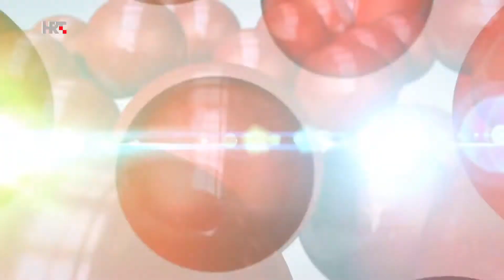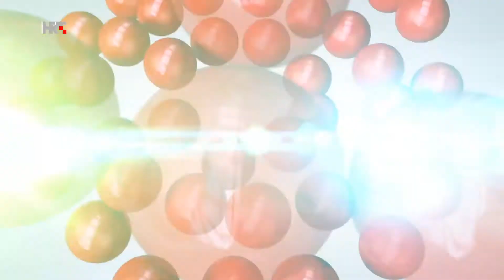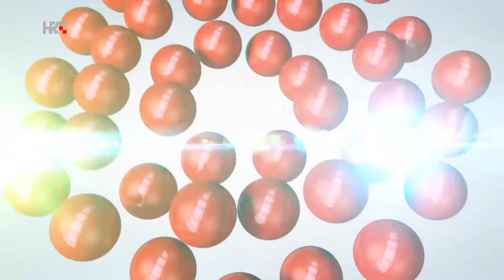Izvlačenje Loto 7 25.12.2021.